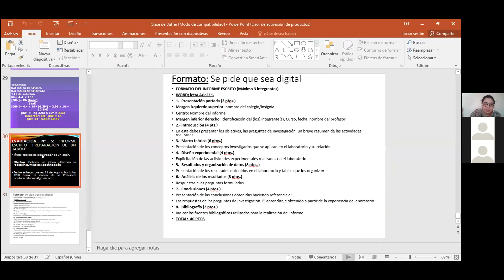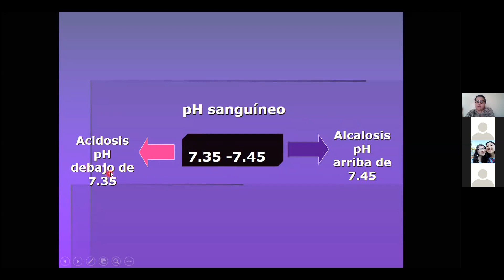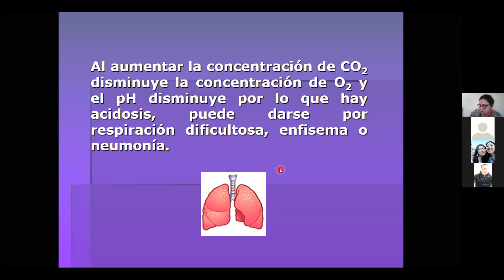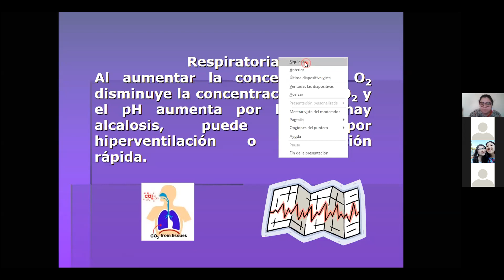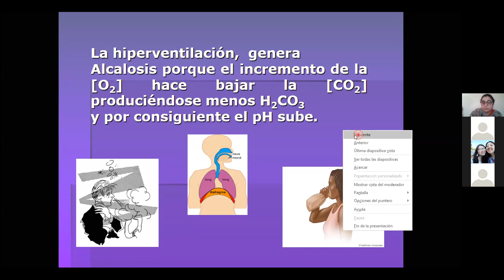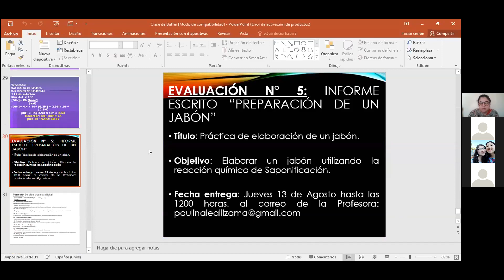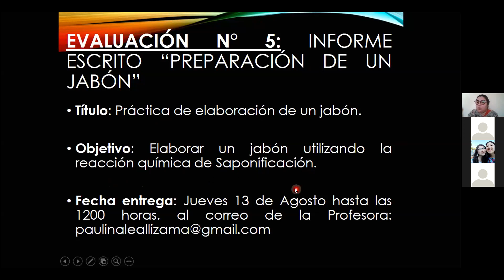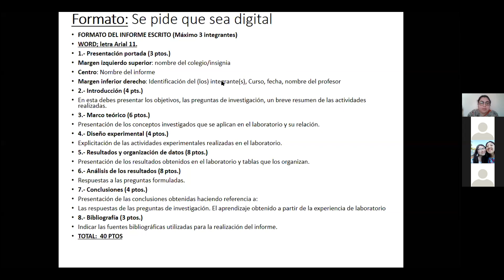Zoom Tercero medio B y C, Química 04/08